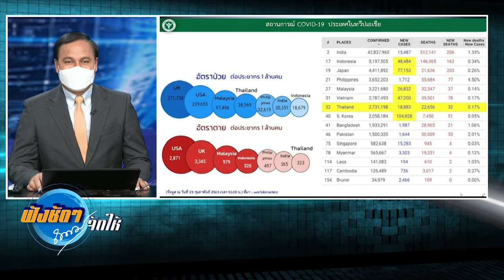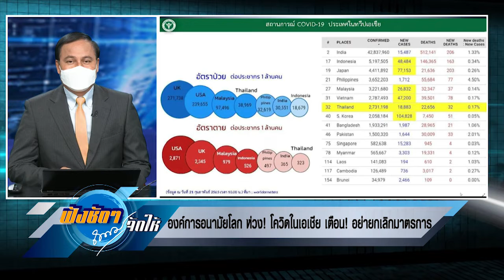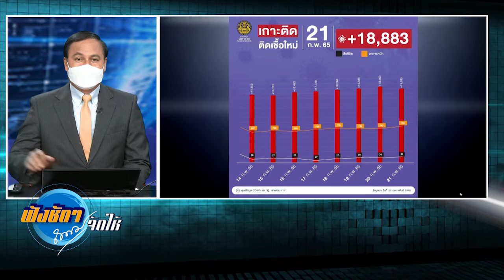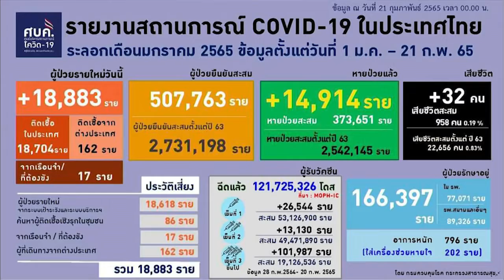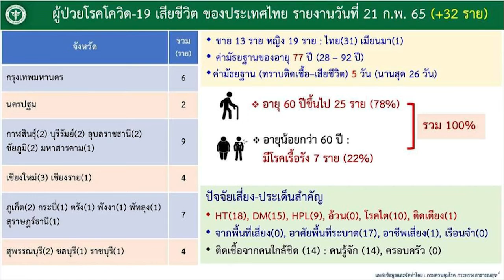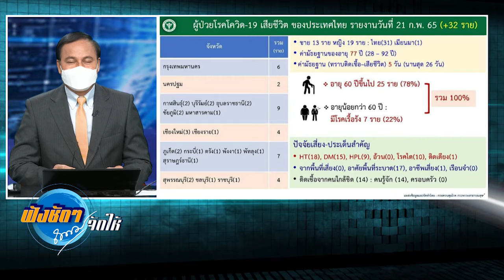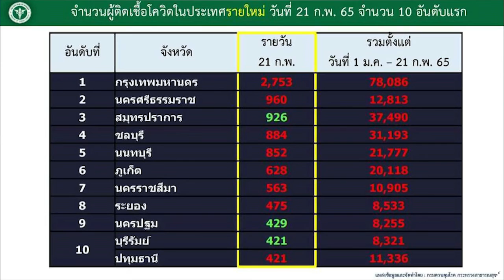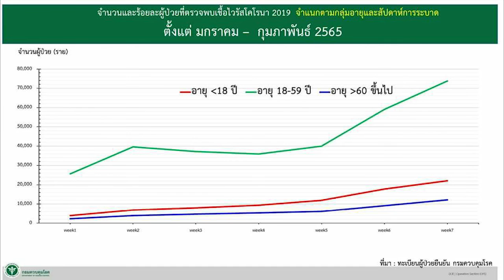WHO ห่วง โควิดในเอเชีย เตือน อย่ายกเลิกมาตรการ ฟังชัดๆถนอมจัดให้ 210265